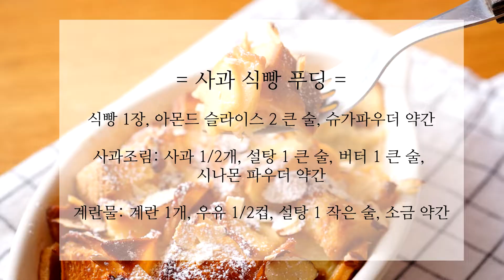가을의 향기 물씬 나는 사과 식빵 푸딩 만들기 How to make Caramel Apple Bread Pudding Recipe :: 미코유 mikou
가을의 향기 물씬 풍기는 사과 식빵 푸딩입니다.
남은 빵, 딱딱해진 빵으로 쉽게 만들 수 있어요.

부드럽고 촉촉~~해서 참 맛있습니다.

= 사과 식빵 푸딩 =

재료: 식빵 1장, 아몬드 슬라이스 2 큰 술, 슈가파우더 약간

사과조림: 사과 1/2개, 설탕 1 큰 술, 버터 1 큰 술, 시나몬 파우더 약간

달걀물: 계란 1개, 우유 1/2컵, 설탕 1 작은 술, 소금 약간

1. 사과는 적당한 크기로 썰어 줍니다.

2. 버터 두른 팬에 사과를 볶다 설탕과 시나몬 파우더도 넣어 볶습니다.

3. 식빵은 큐브로 썹니다.

4. 달걀물을 고루 섞어주세요.

5. 용기에 식빵을 담고 사과조림도 담습니다.

6. 달걀물을 붓고 아몬드 슬라이스를 뿌려주세요.

7. 180도 오븐에 20 ~ 25분 굽습니다.

8. 마지막으로 슈가파우더를 약간 뿌립니다.

by 미코유의 행복한 빵가게